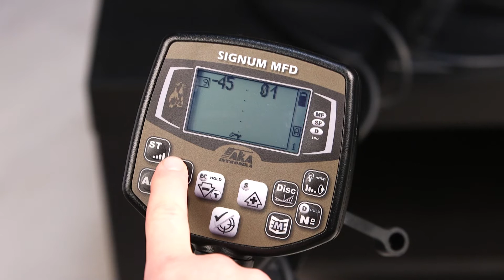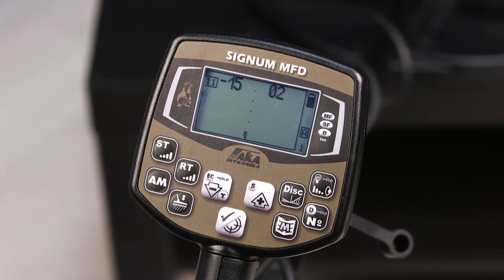Sensitivity ST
ST and RT sensitivity. These are the two most used parameters during searching. That’s why they have their own separate buttons. Right now we are in ST adjusting mode. Increasing this parameter lets you identify objects located deeper in the ground, so this parameter is responsible for identification level. It can be set in range from 1 to 14. From 1. To 14. The greater value is set, the deeper the objects your device will try to identify as iron or non-ferrous metals. But do not forget, that with increasing the searching depth it also increases sensitivity to all kinds of interference and phantom signals from the ground or accidental contacts between the coil and obstacles or vegetation.